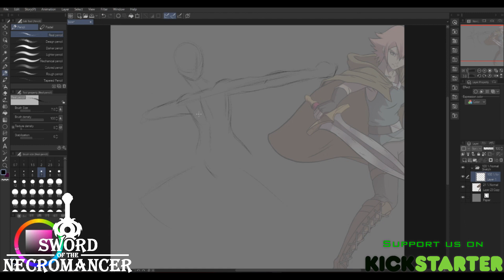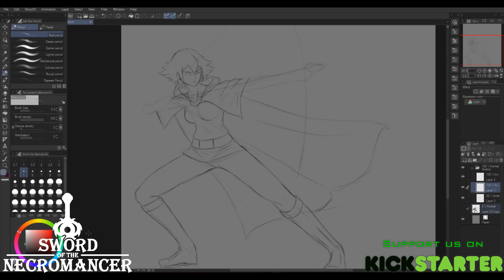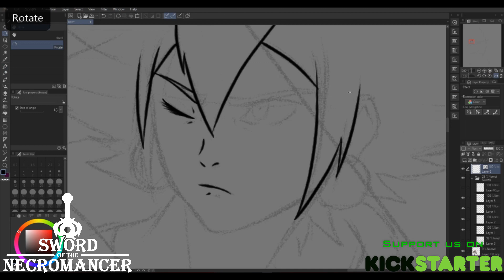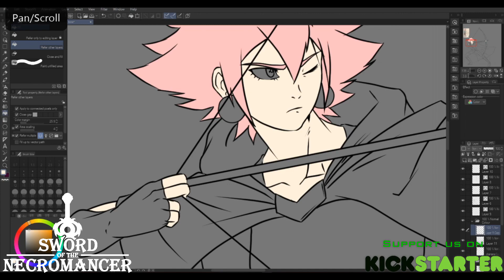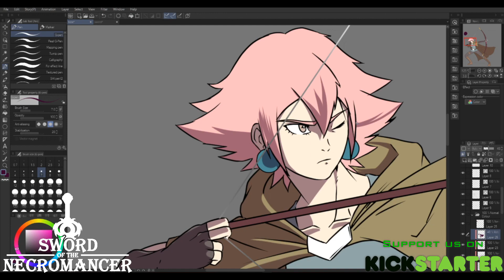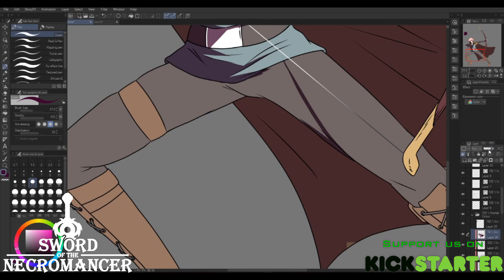Sword of the Necromancer - Tama Speedpaint by CasualMisfit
Please check out our campaign and support us if you like it!

Seán-Lee (CasualMisfit) draws and paints Tama, the main character from the game, in this video.

About the game:

What would you do to bring back someone you love?

Sword of the Necromancer is a dungeon-crawler action RPG with Rogue-like elements where you can revive your defeated enemies to make them fight alongside you.

Turn your foes into allies using the forbidden powers of the Sword of the Necromancer and help Tama reach the dungeon's depths in order to gain enough power to bring Koko back from the dead.

Gather a little army of monsters, equip yourself with weapons and relics and level up to take on the guardians that stand between you and your objective.

Sword of the Necromancer is inspired by Rogue-like games like Enter the Gungeon, 2D Zelda games like A Link to the Past and monster-catching mechanics like those from Azure Dreams. The aim is to create a fluid battle system, with head-to-head combat as its main focus while leaning on monster summons for special actions and attacks.